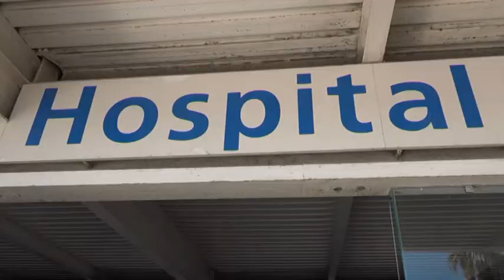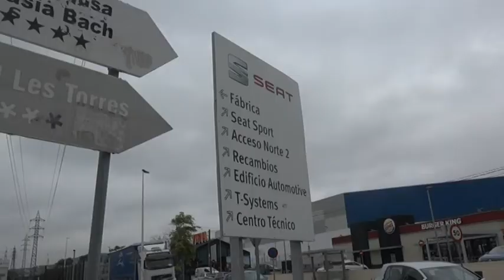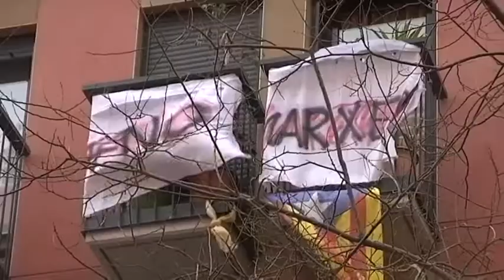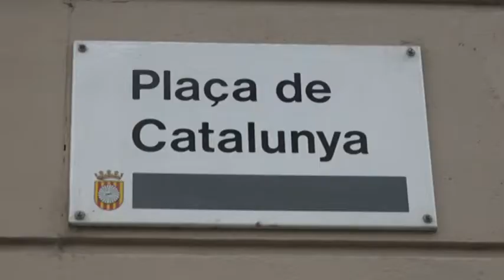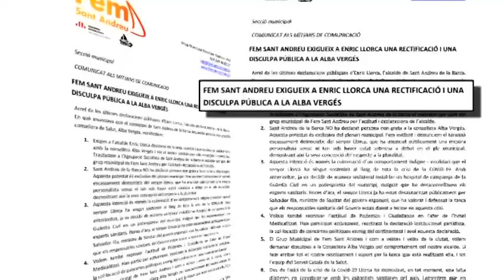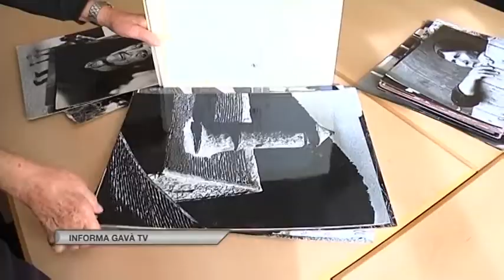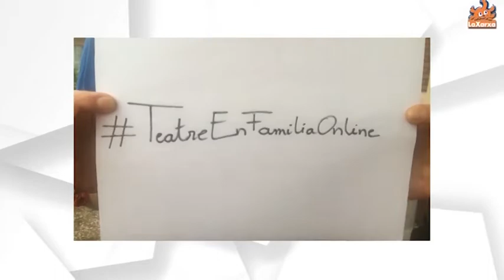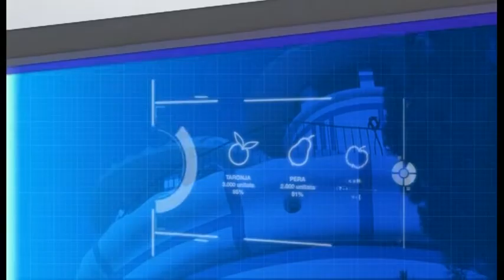Informatiu comarcal edició 110520